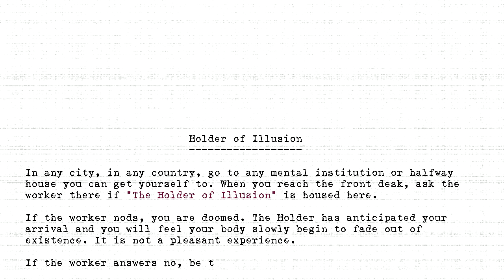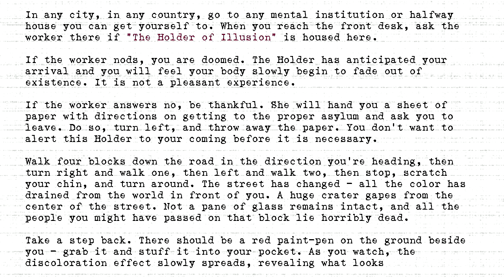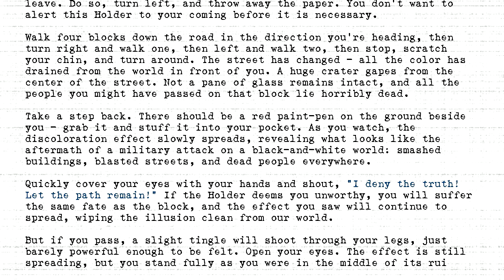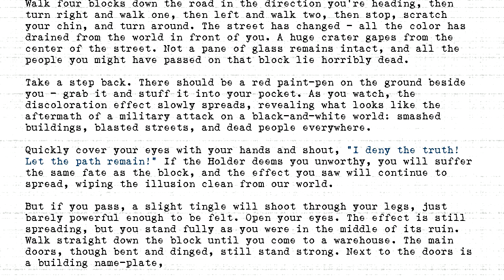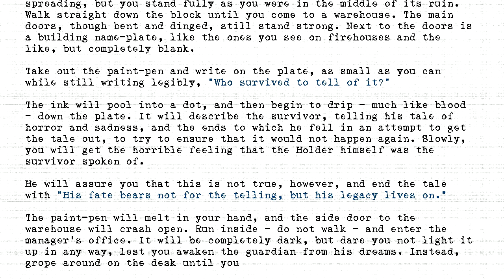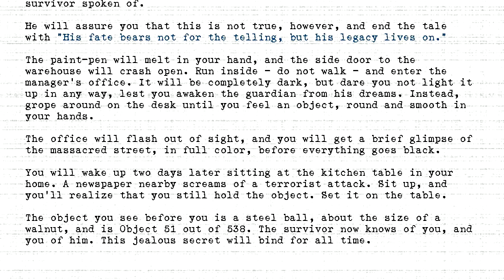The Holders - #051 - Holder of Illusion